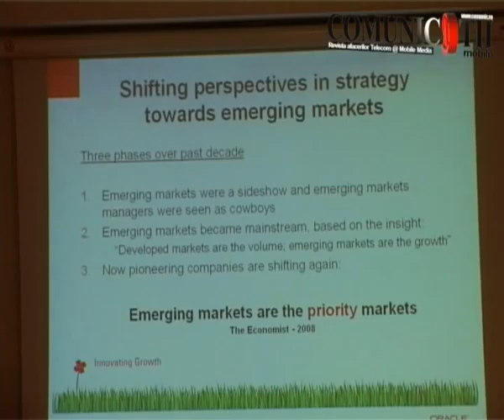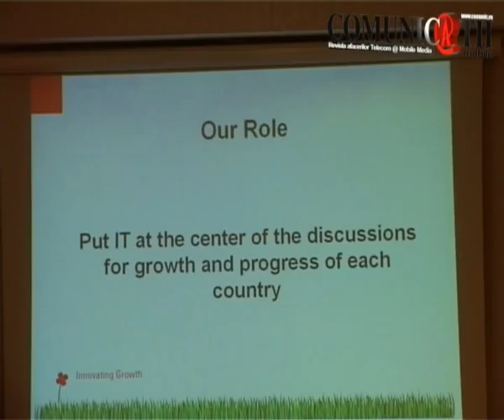Oracle @ Emerging Markets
Alfonso DI IANNI, Senior Vice President, Oracle Eastern Europe & CIS, on why emerging markets are becoming a priority for major corporations.

Bucharest, July 9, 2008
Oracle Innovate programme launch in Romania

"Romania is relatively safe from the global downturn. I think this market has been touched relatively little by the

financial services crisis, which is a good thing for companies around the world and for investors" - Alfonso DI IANNI, Senior Vice President, Oracle Eastern Europe & CIS